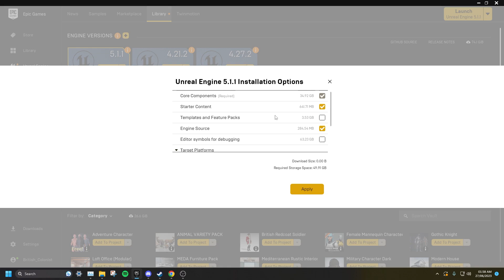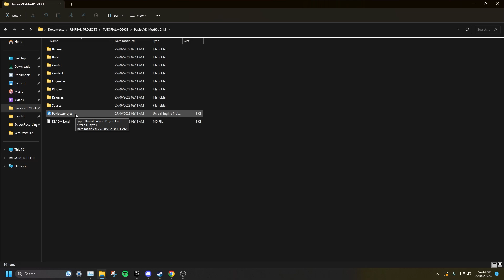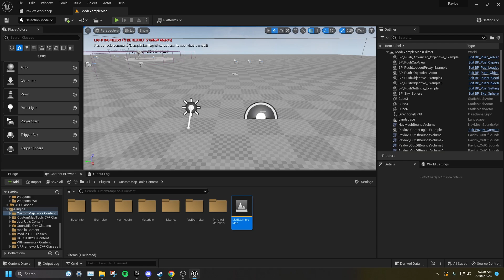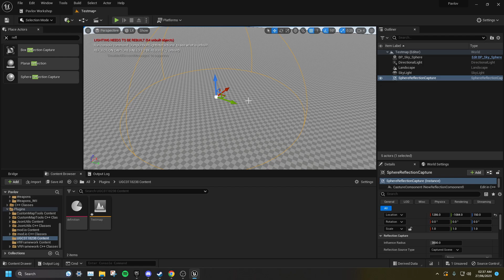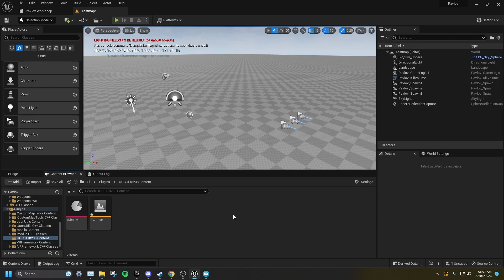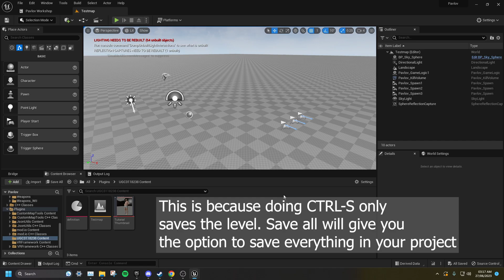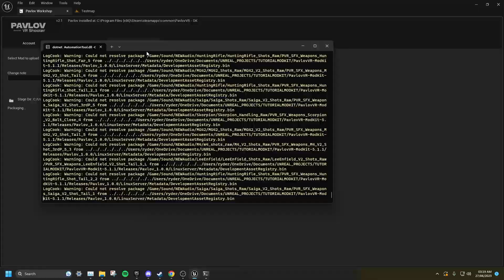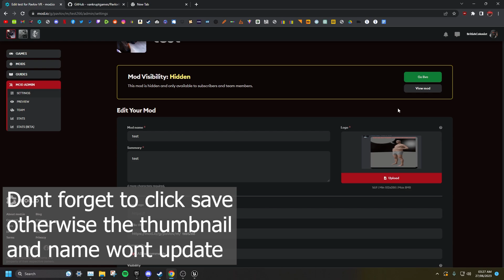[OUTDATED] Pavlov - Setting up your first map - [2023] [U29] [PC AND SHACK]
THIS IS COMPATIBLE WITH PAVLOV SHACK, just upload for android instead of windows. reason i said it isnt is because i uploaded this before both versions used the same modkit.

Timestamps:
0:00 - Introduction
0:31 - What you'll need
0:46 - Installing UE 5.1.1
1:01 - Downloading the Modkit
1:11 - Create a Mod.Io acount
1:21 - Extracting and opening the Modkit
1:56 - logging into Mod.io inside UE
2:08 - Creating your mod (UGC)
2:23 - Setting up your Level
4:28 - Setting up your Game Logic
5:02 - Setting up player spawns
5:34 - Thumbnail
5:45 - setting up Definition
6:14 - Uploading your mod
7:22 - Setting up you're mod's Mod.io Page
8:08 - Testing ingame
8:38 - Outro